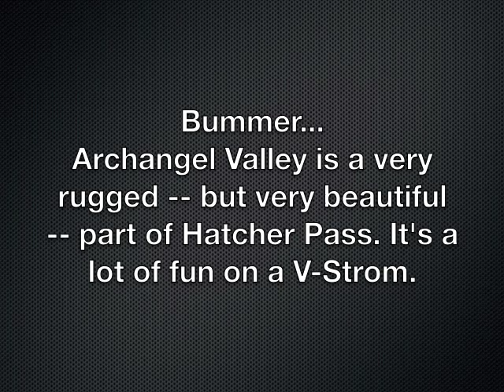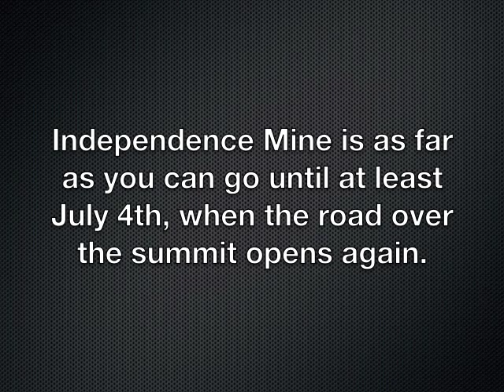Hatcher Pass Memorial Day 2011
Hatcher Pass is a public-use area about an hour north of Anchorage, and is one of my favorite places for a day trip.  The road over the summit closes in the winter until around July 4th(!), so I could only go as far as Independence Mine when I shot this footage.